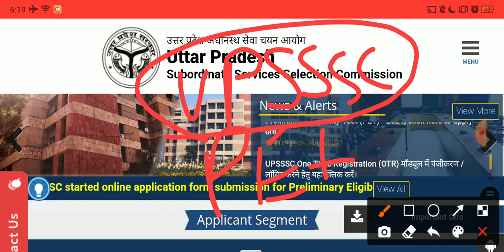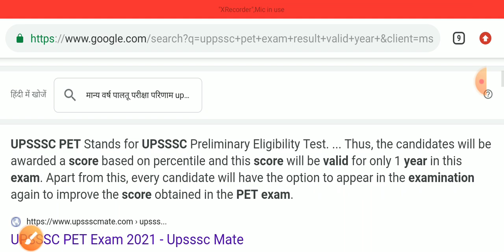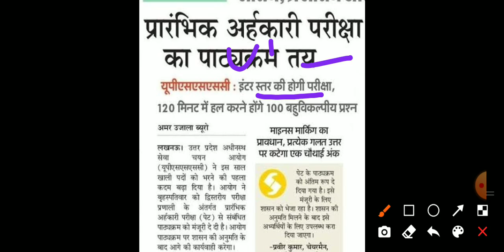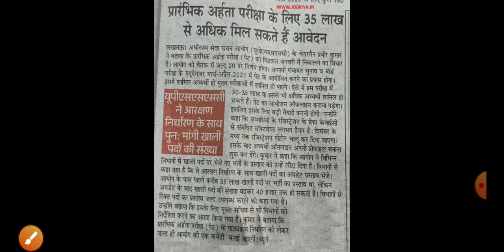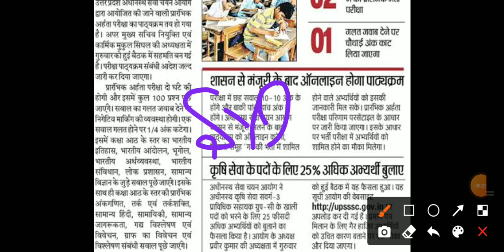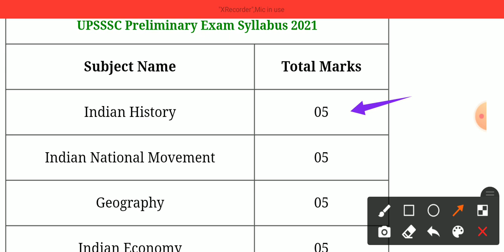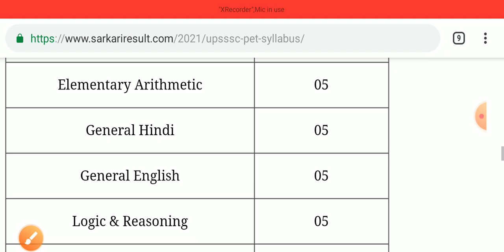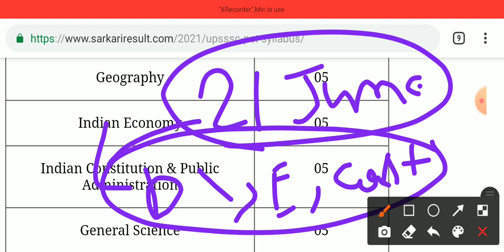UPSSSC NEW VACANCY | UP UPCOMING VACANCY 2021| EWS kis date ka hona chayhee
UPSSSC NEW VACANCY | UP UPCOMING VACANCY 2021 | UPSSSC UPCOMING VACANCY 2021

ya telegram me jakar serch kre governmentjoobalert with out space

up police नई सिपाही 52000 भर्ती 2020,upp,si new vacancy,up police new 52000 bharti,

up police new vacancy 2020,upp new vacancy,up police new 52000 bharti,UPP latest news,govt job#upp newvacancy uppolicenewvacancy uppolice upp50000bharti 9000newbharti newvacancy2020-21
up police result upp latest news today up police result 2020 upp latest news today up  2020-21 up si new vacancy
up police admit card 2019-20
up police asi qualification
  2020, up sub spectre, up police today news, यूपी पुलिस नई भर्ती 2020, up police today admit card download, यूपी पुलिस 52000 नई   भर्ती, यूपी पुलिस लेटेस्ट न्यूज़ 2020
police me hight kitni chahiye
police height 2021
up police me hight kitni chahiye
police yogyata
Up police height
Police ke liye hight
up police hieght kitni honi chahiye police mai kitni hieght chahiye
police ki bharti
police training
up police new vacancy 2021
police bharti
UP Police New Vacancy 2020. UP Police Eligibility Criteria 2020. UP Constable Age Limit 2020. Height and weight required in UP Constable Bharti 2020. UP Police Constable Bharti detailed information 2020.
UP Constable Chest and Height 2020. UP Police 52000 Bharti 2020.
 vacancy 2020 up si vacancy 2020 up police new vacancy 2020 up police si new vacancy
   Vivek sir upsi